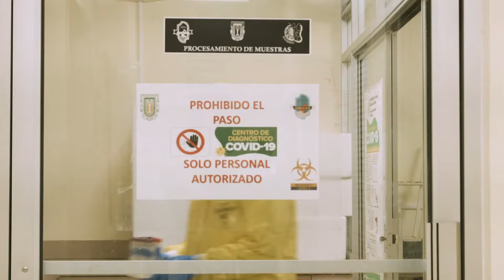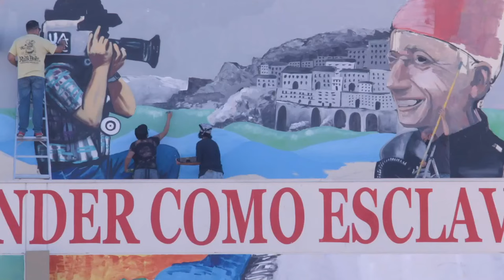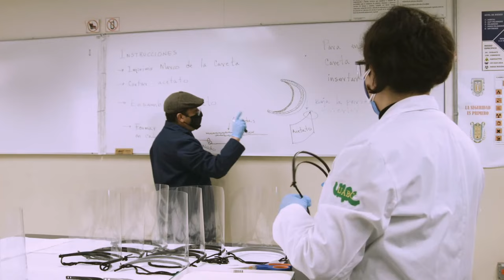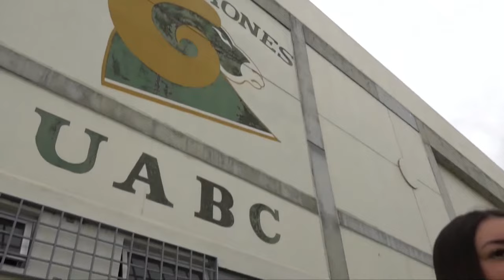Ceremonia de Potenciales a Egresar Campus Tijuana 2021-2